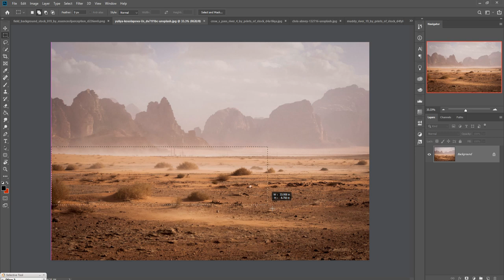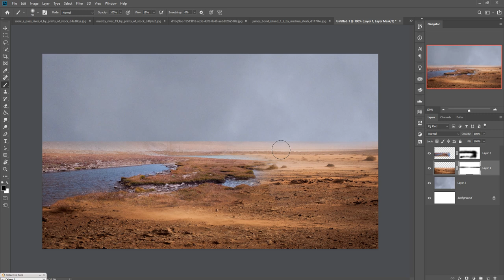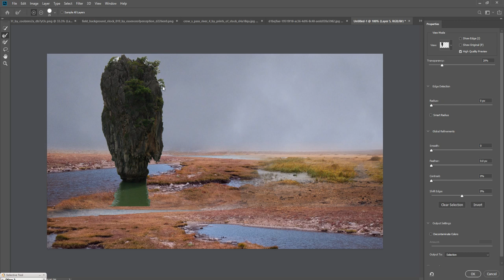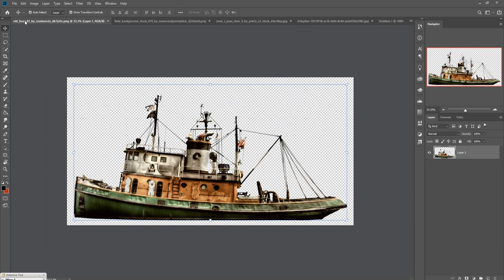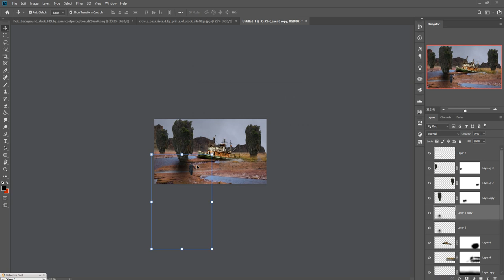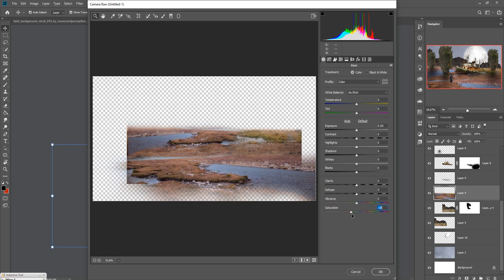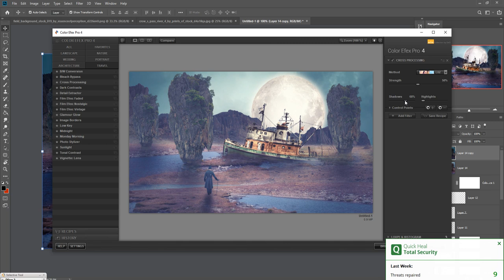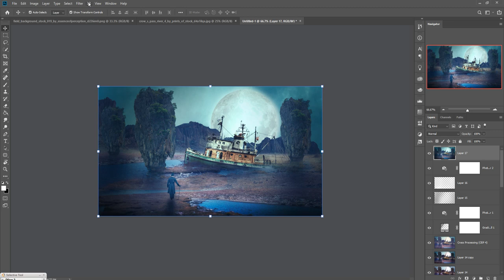Broken Ship Photoshop Manipulation And Concept Art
In this video tutorial learn how to use blend modes and camera raw filter and also know more about new fill layer adjustment and photo filter adjustment in photoshop.